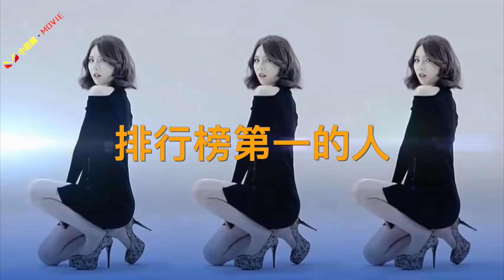2023韩国女演员富豪榜，宋慧乔仅位居第六